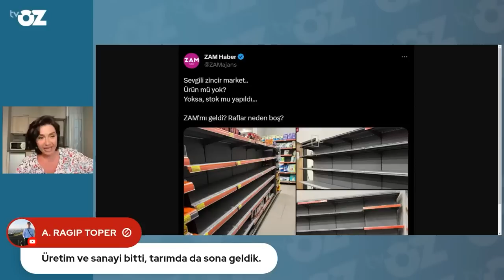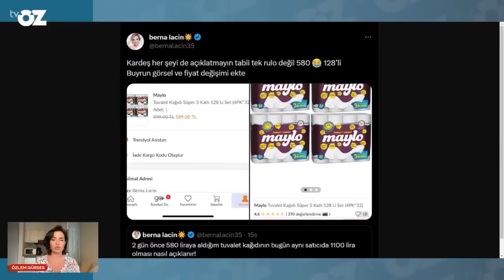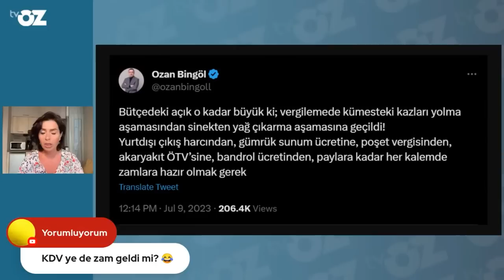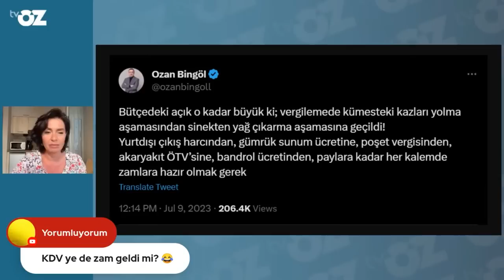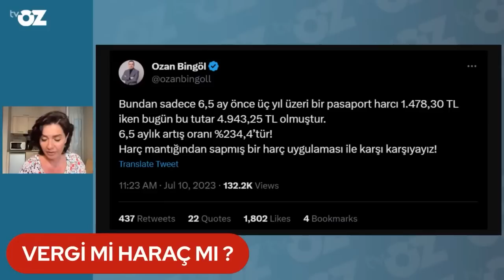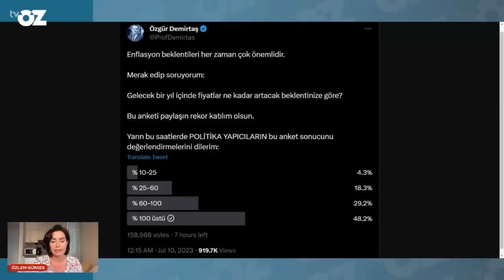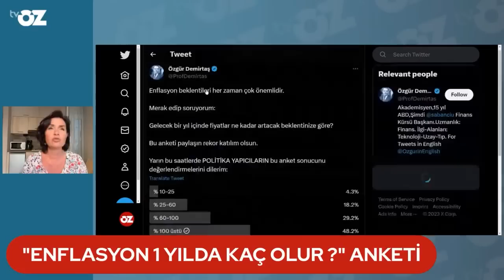İĞNEDEN İPLİĞE ZAM YAĞMURU